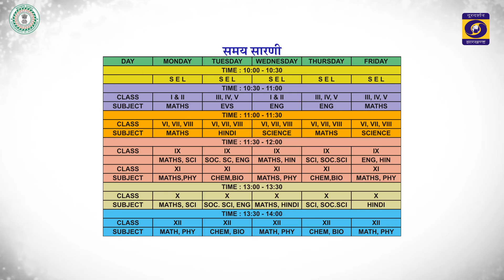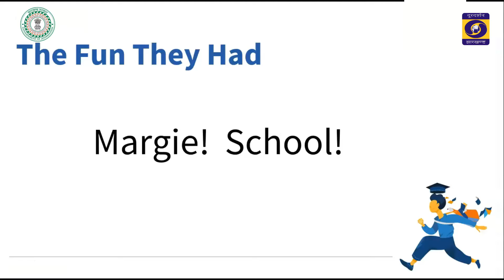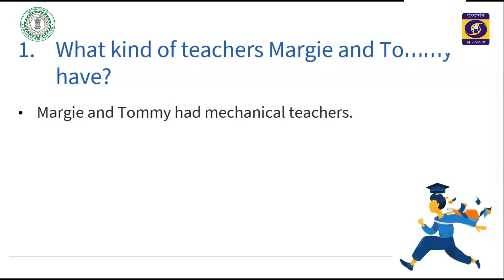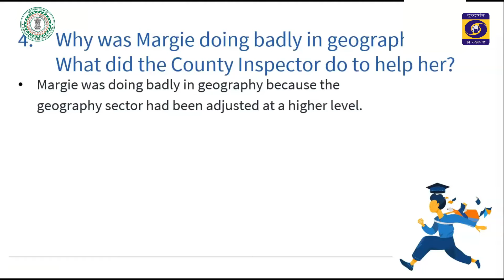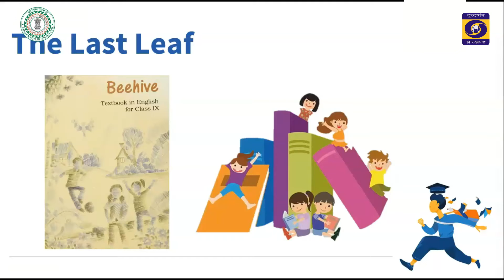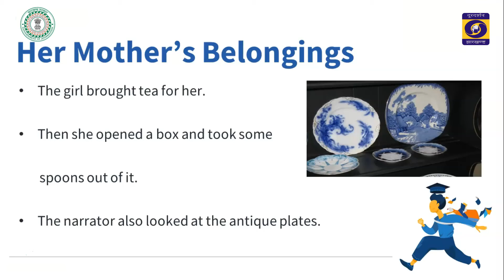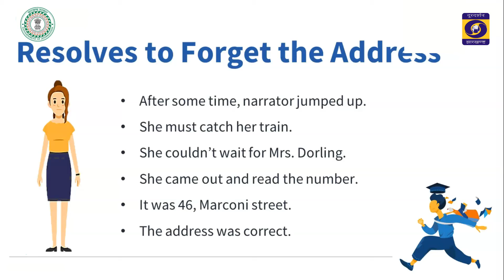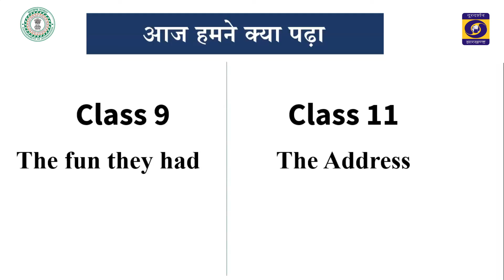EDU:- The fun they had & The Address for (class 09 & class 11)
TELECAST ON 17/09/21 AT 11.30 AM TO 12.00 PM OF 30.00 MINUTES